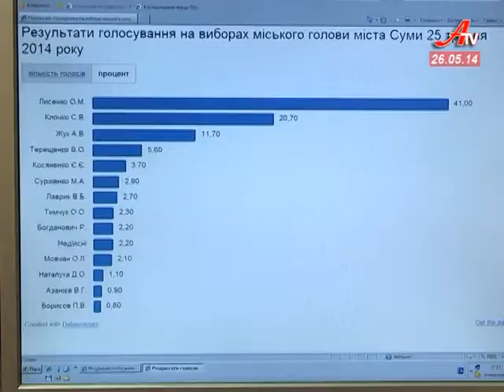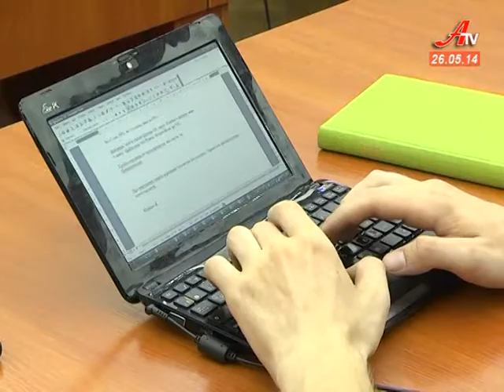''Об'єктив''. Випуск новин за 26 05 2014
- Порошенко і Лисенко. Такий вибір зробили Суми.
 - 96 мобільних бригад. У день виборів міліції допомагала громадськість.
 - Надзвичайно висока явка та черги. Голосувати сумчанам не завадила навіть спека.